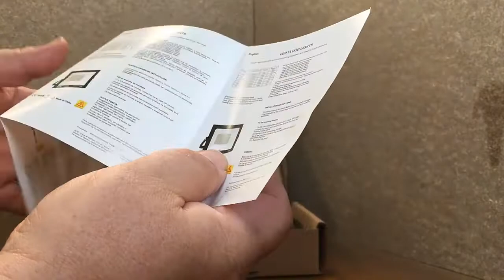Blivrig Focos LED Exterior,30W Foco LED, Proyector led de 30 W luz fría